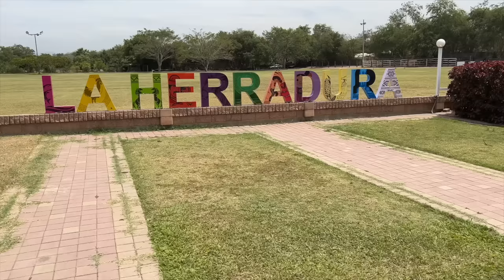PASCUA EN FAMILIA | MIS HERMANAS SON TODO UN CASO